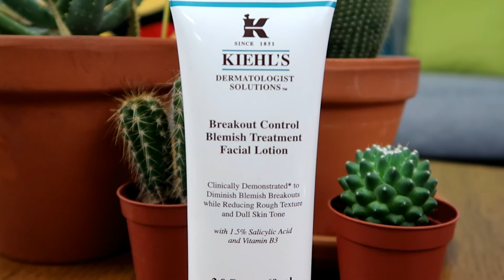ROUTINE VISAGE BACK TO SCHOOL 💆🏻 CHARLIE SUGAR TOWN & CINDYCHTIS PARTAGENT LEURS ASTUCES 💁🏻🌸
🐝 🐝 🐝  Hey petite abeille déroule la barre d’infos pour en savoir un peu plus ! 🐝 🐝 🐝

☆ NOS DERNIERS ARTICLES :

INTERVIEW DE LA BLOGUEUSE CONFIDENCES DE CÉLESTE ET ETOILE

☆ LOGICIEL :

On monte avec wandershare Filmora

PS: Parle de nous et tu auras un bisou. ❤